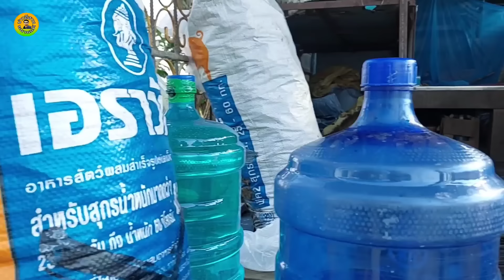เลี้ยงวัว600ตัว ไล่ทุ่งจากกาญจนบุรีมาถึงนครสวรรค์ ค่ำไหนนอนนั้น